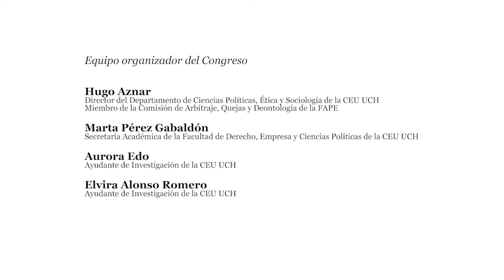EDIC. ¿Existe un derecho a recibir información veraz?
Ponencia:  ¿Existe realmente un derecho del público a recibir información veraz?

El Profesor de Derecho Constitucional de la Universidad de Alcalá de Henares, Guillermo Escobar, trata de responder, en el Congreso Internacional EDIC I El derecho de acceso a los medios: legislación, participación ciudadana y autorregulación (Valencia, octubre 2017), a la pregunta de si existe realmente un derecho del público a recibir información veraz. “La Constitución Española es la única Constitución europea que incluye el término información veraz”, destaca Escobar. Sin embrago, advierte que el derecho a recibir información veraz no cuenta con “garantías directas”. “El periodista que se atreve a denunciar las manipulaciones cuenta solo con garantías indirectas, como el pluralismo de medios o la cláusula de conciencia”. Por ello, defiende “un sistema público de garantías que nos permita tomarnos en serio lo que ya dice la Constitución”.